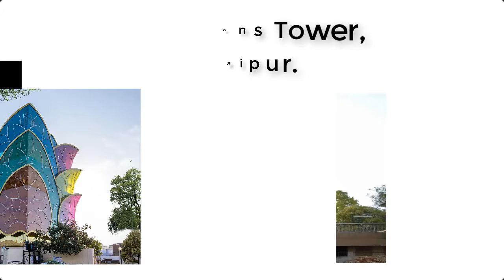Top WEIRD Buildings Of India, Most UNIQUE India Buildings